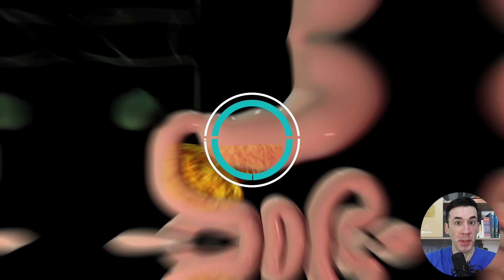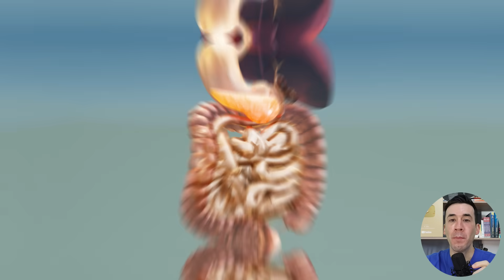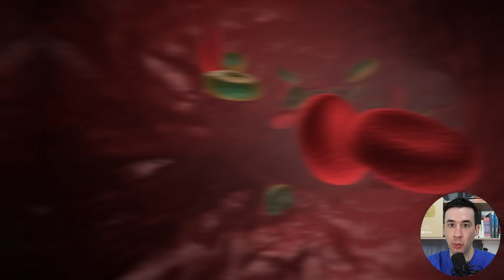¡Tu CUERPO te avisa de PROBLEMAS PANCREÁTICOS! SEÑALES Tempranas de Páncreas ENFERMO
¿Por qué el páncreas, un órgano crucial para nuestra salud, necesita ser vigilado constantemente?
¿Por qué los médicos tardan tanto en reconocer los síntomas de enfermedad del páncreas? En este vídeo, desentrañaremos los misterios de su importancia, los peligros ocultos detrás de sus enfermedades y cómo es posible que se deteriore sin mostrar apenas síntomas. Exploraremos los signos de alerta que no debemos ignorar y los detalles cruciales para su diagnóstico. Descubre con nosotros por qué mantener el páncreas bajo control es esencial para prevenir complicaciones severas.

00:00 Qué hace el páncreas
01:44 Primeros síntomas de enfermedad del páncreas
02:58 Páncreas Inflamado
03:53 Tumor en el páncreas
07:08 Cómo revertir el daño del páncreas
07:58 Cómo mejorar la salud del páncreas